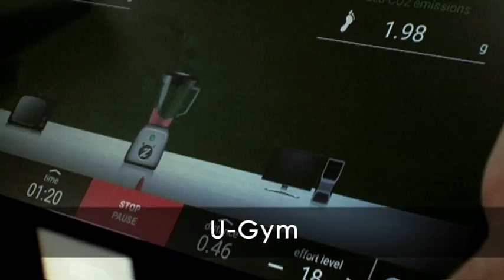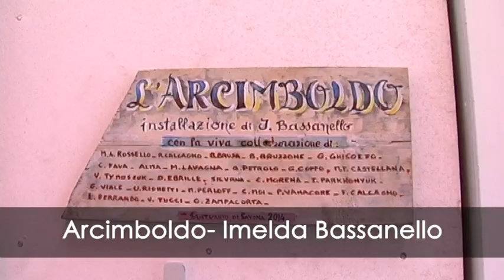SEB PROMO | SMART ENERGY BUILDING | CAMPUS DI SAVONA